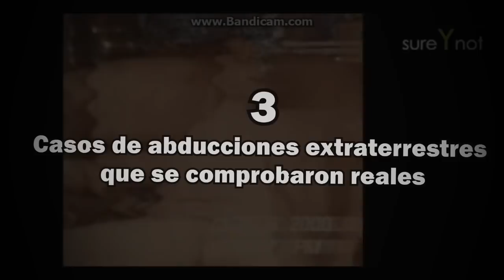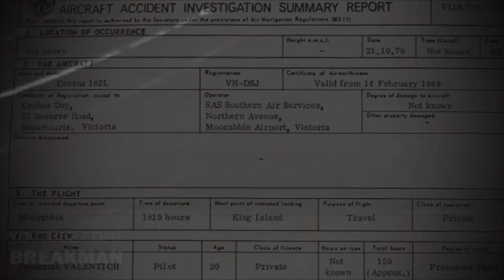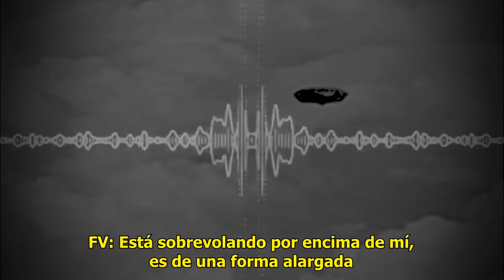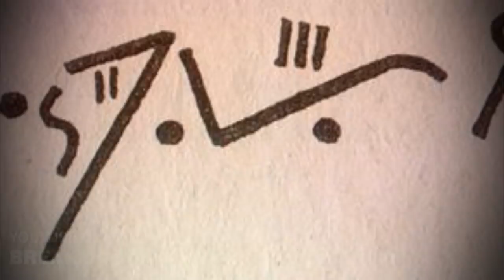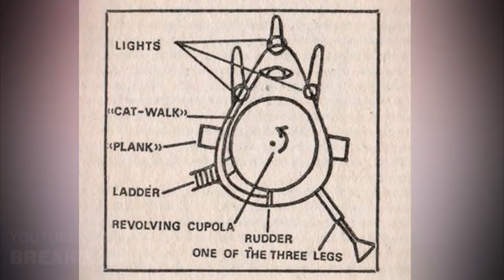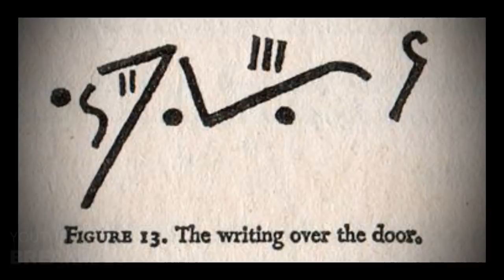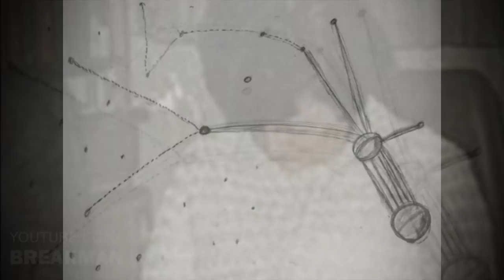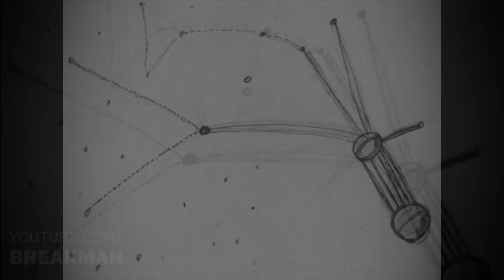3 Casos De Abducciones Extraterrestres Que Se Comprobaron Reales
Los casos de abducciones son uno de los temas más interesantes, aún hay personas que dudan de su existencia es por eso que hoy te presento los 3 Casos De Abducciones Extraterrestres Que Se Comprobaron Reales, porque soy Breakman y es hora de tomarse un Break.

MUSIC

Final theme